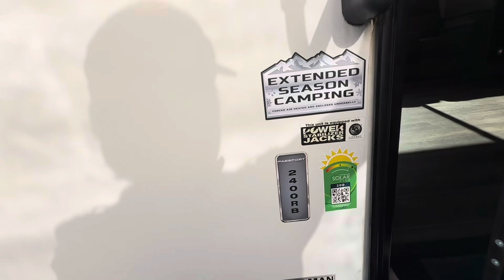2022 Keystone passport, 2400